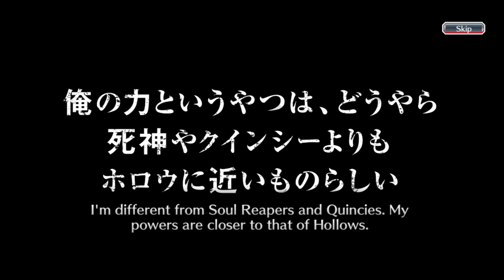7TH ANNIVERSARY TOWER TICKET PRESENT IS INSANE! | NEW TOWER NEW LUCK! | Bleach : Brave Souls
Hi everyone, this time I'm going to do something different than before! Previously, I had gacha on some of the newest banners, rerun banners, six star tickets, and brave souls tickets summons. Well, this time I'm going to complete it with a five star ticket gacha of one tickets! I collected it by clearing any stages of the tower guys. Curious for what character did i get this time? just watch the video guys, thank you.